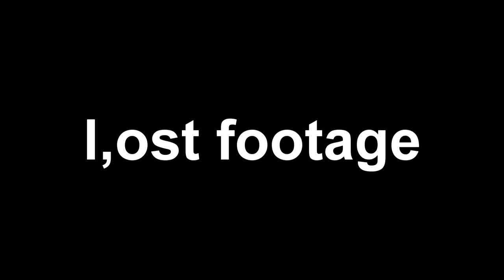lost footage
Description
droiid and reflex camera tests and what not but the camera stopped recording and I didn't know and im pretty sure I attempted a bonebreak and took it further than I ever had.